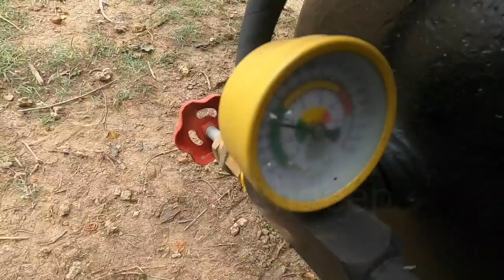Modified tractor | sonalika tractor | high end music system | train horn | monster tyres